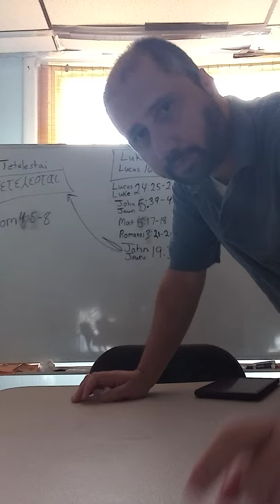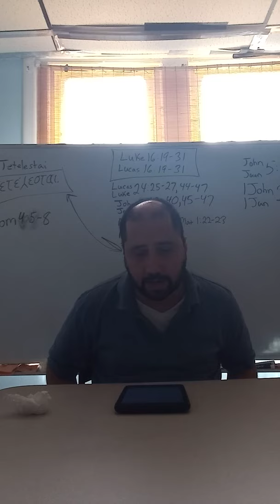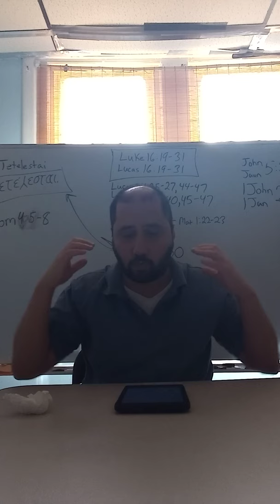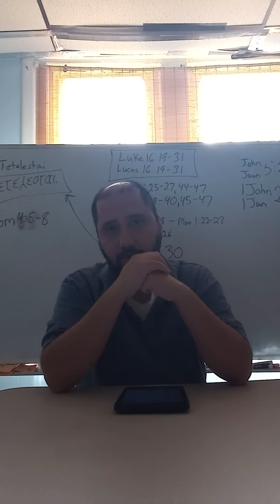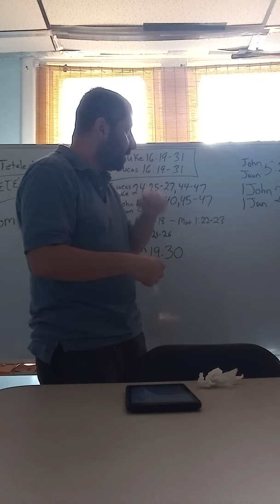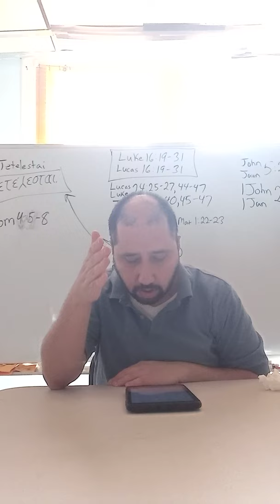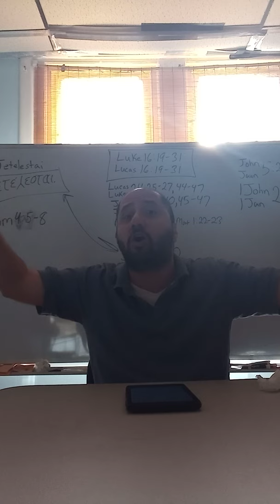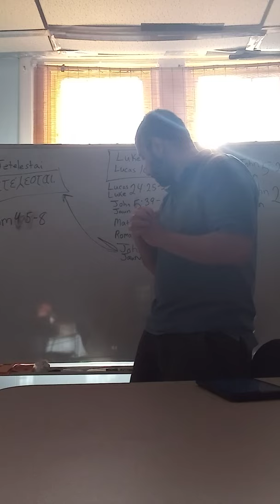On Luke 16:19-31 en Lucas 16:19-31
Bilingual sermon, predicacion  Espanol y English